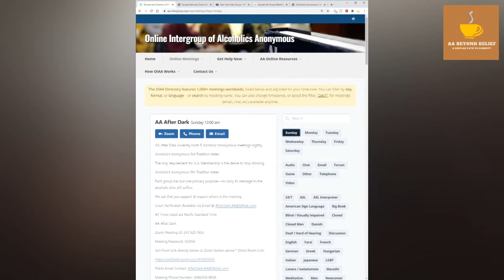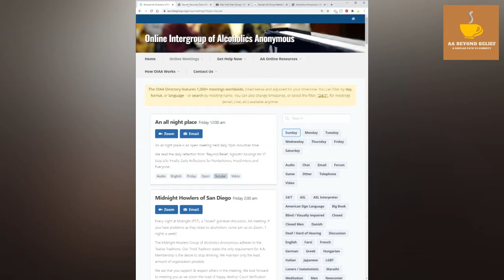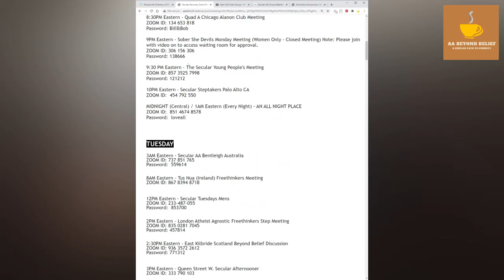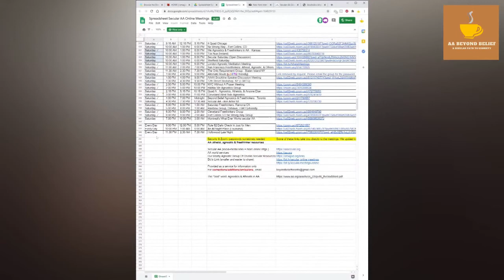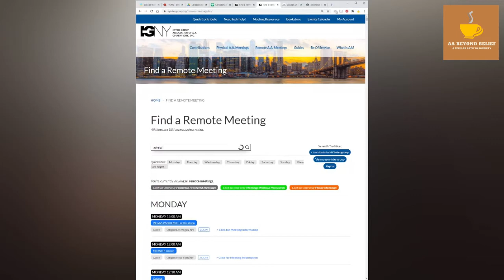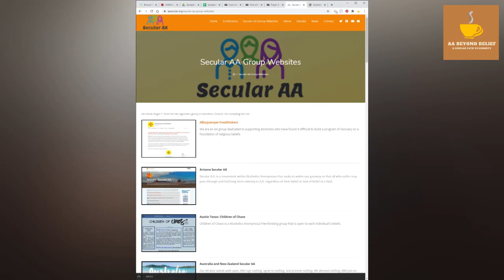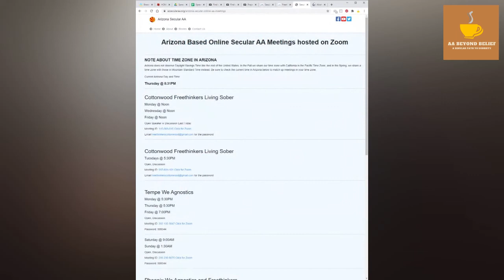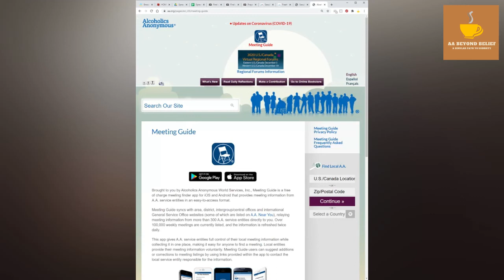How to Find an Online Secular AA Meeting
Every so often, I receive an email from someone asking me how they can find an online secular AA meeting, and I’ll respond by sending them a link to a list that I know about. This is always appreciated and the person who wrote me has been helped, but it occurred to me that there are probably a lot more people who don’t write with this question who are looking for a secular AA meeting, and don’t know how to find one, or even who to ask. Perhaps there are people out there who would like to go to a secular AA meeting but have never heard of them?  Well, this video is intended to help someone find a secular AA meeting, and just below is a list of resources that I recommend for finding a meeting.